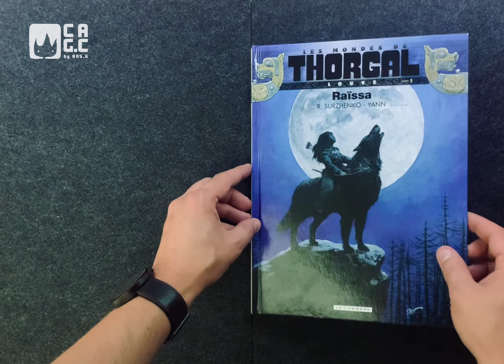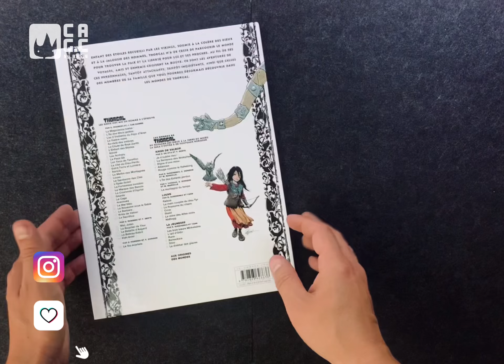Review of graphic novel/comic “Thorgal” Raïssa by authors R. SURZHENKO - YANN SCÊNARIO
Review of the graphic novel/comic “Thorgal” Raïssa by authors R. SURZHENKO - YANN SCÊNARIO by Le Lombard

Brief description:
Left behind in a northern Viking village while her father and brothers risk their lives in Midgard or the Underworld, Louve must take control of her life and discover herself in the twilight of her childhood.

Unable to find his place among the northern Vikings, Louve spends more and more time in the forest. As a pack of wolves make travelers passing through the region disappear one by one, a little girl encounters a creature with amazing power.